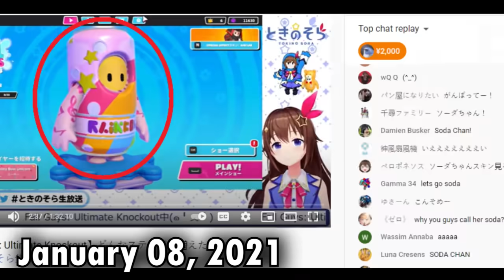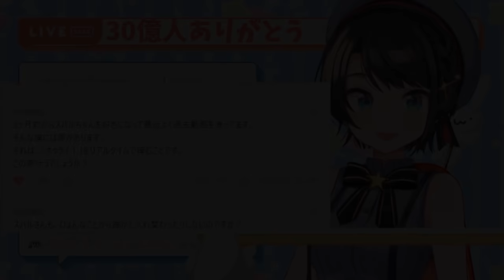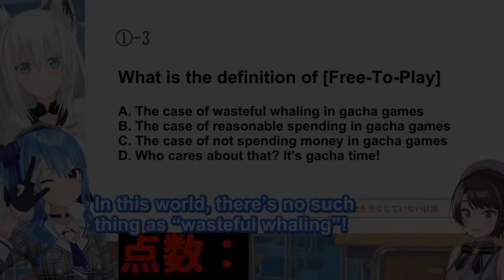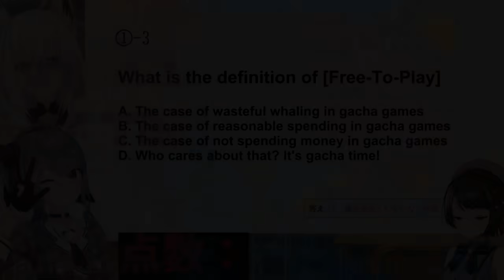Hololive Meme News : Members that accepted their FATE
I'll be streaming my Genshin Impact Gameplays here more often! So I won't flood our Youtube Channel with my streams hehe! See you there!

Thank you very much for your LOVE & SUPPORT!